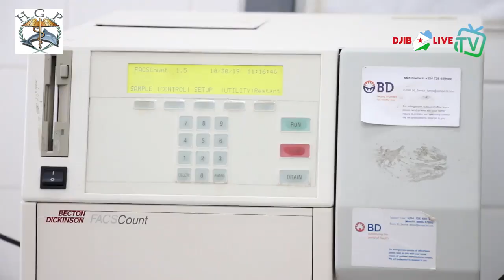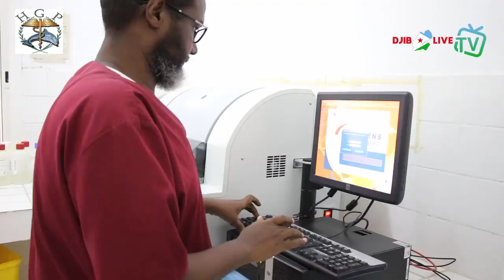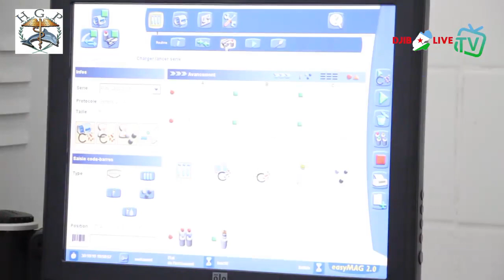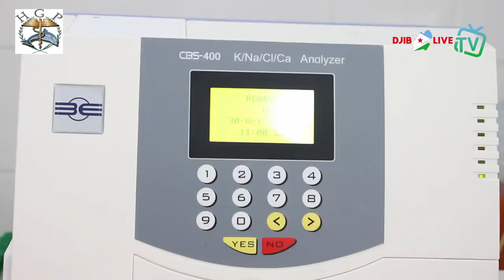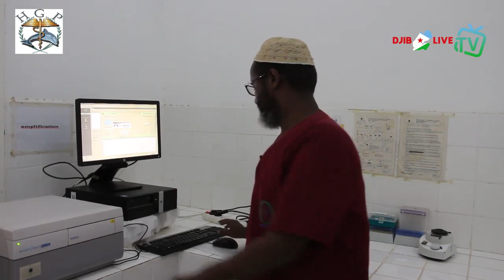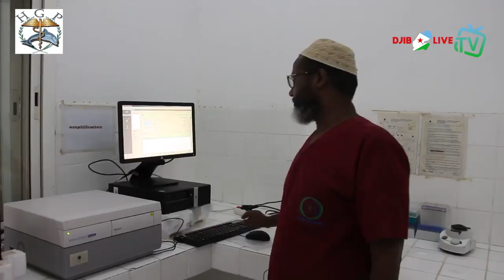Magazine Santé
Unité de biologique de l’Hôpital Général peltier

Laboratoire national d'analyse biologie de l'hôpital général Peltier,une référence pour toutes les analyses et vous offre un plateau technique relevé avec toutes les dernières innovations en matière de biologie médicale, regroupe une équipe de professionnels dédiés à des travaux de qualité et une technologie de pointe pour offrir aux patients et aux prescripteurs des résultats d'analyses médicales précis, fiables et rapides.